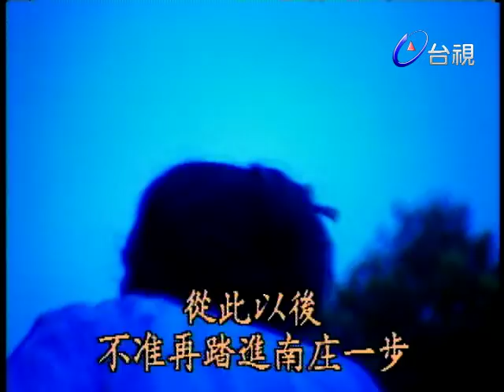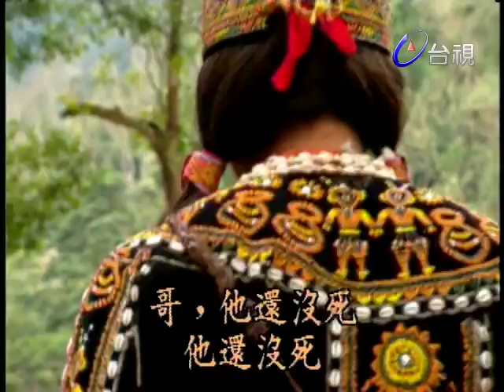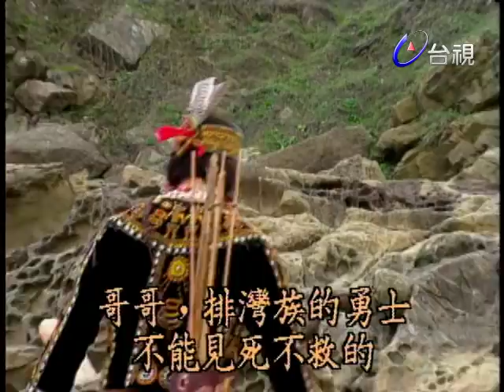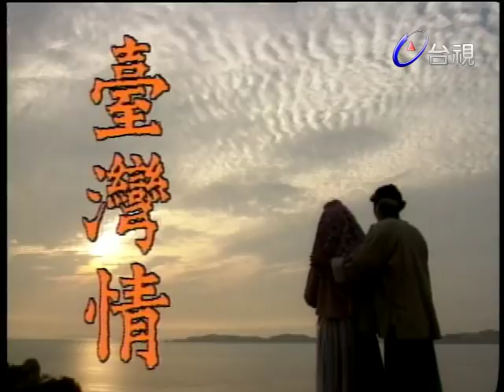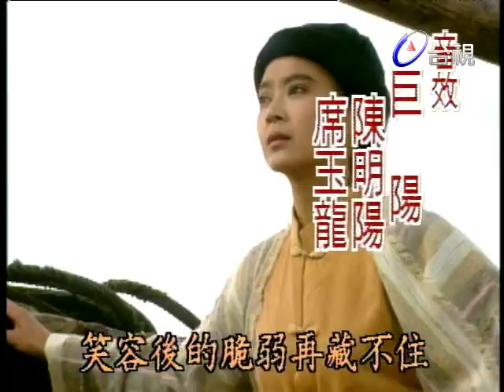台灣情 第 02 集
劇情大綱：「歷史好像一再在重演！」明末清初時，大陸就不斷有偷渡台灣的情事而「台灣情」就是這樣背景底下產生的一個悲壯動人的故事。橫渡黑水溝，過海來台不僅是開台先民對理想的追尋與向往，更是對生死不知的危險與恐懼的挑戰，他們為的是能掙出一片天，能踩在自己的土地上早年的顛沛流離，讓黃天福很真惜在福建南的辛勤工作，尤其是認識了鹽田女子林寶玉之後，二人心意相屬，對未來充滿憧憬。可惜林父嫌貧愛富，想將寶玉嫁與官府張少爺。為了感情為了理想，他們決定離開，前往台灣！當然，事情不會那麼順利，事機不密，使一對小情人從此勞燕分飛。天福因遭官府通緝，不得已只得再次出海，幾經波折終於到了台灣，卻是被排灣公主柯瑪蘭所救而寶玉則幾度尋死，皆有貴人相救，青年公子唐雪松交友廣闊，收留寶玉之後，竟引來人口販子陳大爺的新仇舊恨。陳大爺勾結官府，欺壓善良百姓，甚至攻擊山地村金佳蘭社，天福、寶玉、瑪蘭，同為其所擒。貪婪的陳大爺，想以瑪蘭換取山地的黃金，雪松等將計就計，終於反敗為勝，制服了陳大爺。正當眾人想將其處死時，「異軍突起」，受盡欺凌的寶玉，反而為其求情，而寶玉傳奇身世，竟也同時解開了。歷經諸多磨難的天福與寶玉，終能在自己的一片土地上，開墾出一片前程。從此在台灣正式落地生根，綿衍出世代的子子孫孫櫻花戀大綱：民國二十八年（１９３９）此時台灣已在日本統治下三十四年了，這時正是中日兩國在大陸開戰的第二年。黃家老大金川，為了替日本皇軍效命而戰死沙場，他六歲的老母几乎哭瞎了雙眼，妻子春枝年紀輕輕帶著六歲的女兒招弟，開始守寡並挑起家庭重擔。為了生活，春枝在警察廳長佐藤家幫傭，佐藤平日冷酷，其子太朗亦在父親諄諄告誡下，也認為支那人是要被改造的次等民族，而他的妻子秋子是一位善良的日本女人，對春枝一向善良對待，長久相處，甚而產生了姐妹般的情誼。雖是奴隸般的侍候主子，但在物質缺乏，人命比狗賤的時代下，能有這分工作是一般人都求不到的，若不是鄰居阿忠的推薦春枝還得不到這分工作。三十出頭的阿忠，個性憨厚對春枝一直存有好感，自小沒唸過書也沒什麼民族意識，他總認為不管是誰當總督，大家也都是這麼過日子，所以他對巡察大人異常敬畏，他的一生願望便是到日本看富士山和皇宮。自日本留學回來的林文堂，是當時富紳林新榮的獨子，因不滿其父，甘作亡國奴臣服日本人，而獲專賣致富，奮而出走，在台灣民報執筆，將心中無限壓抑抒發紙上，引惹日警龍五追捕受了傷的文堂，翻落黃家院內，春枝將其救起，偷偷安置家中廢棄之舊屋，文堂傷勢嚴重，而且又是個通緝犯，春枝只好請求秋子幫忙。